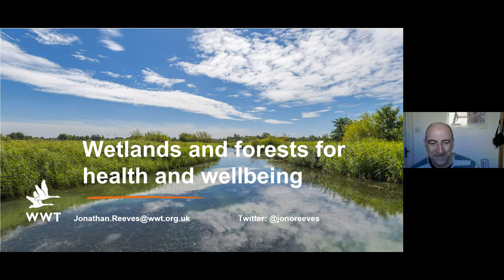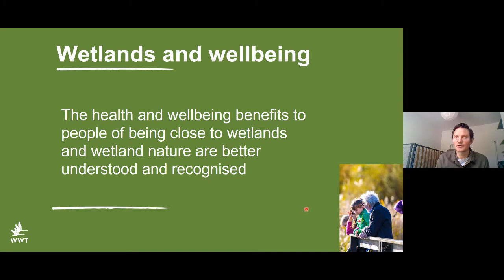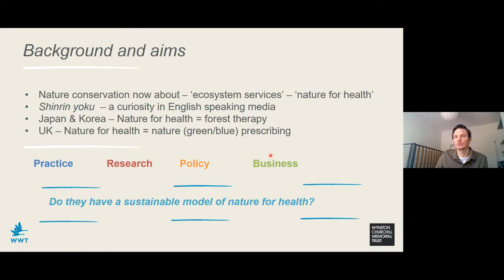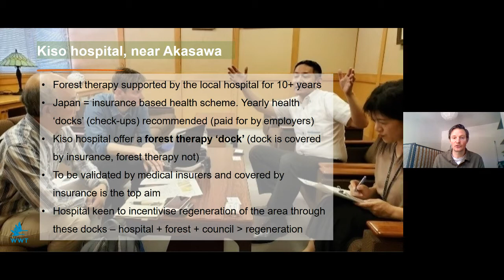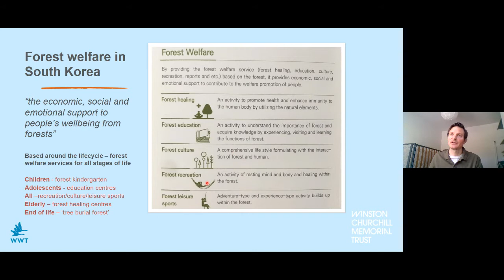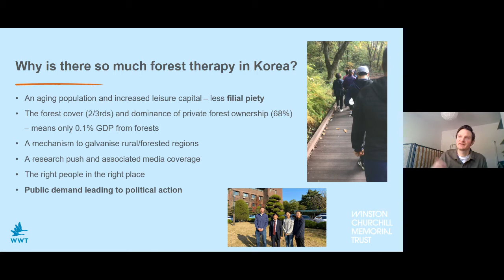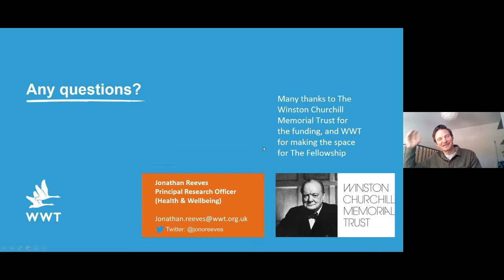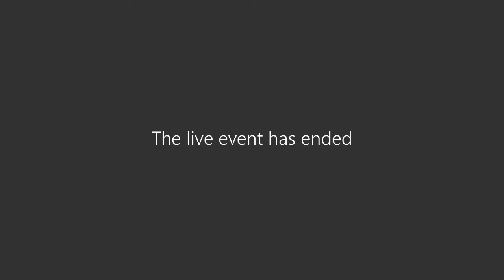SWEEP Webinar - Wetlands and forests for health and wellbeing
For this SWEEP Investing in nature for health webinar, we're pleased to welcome Jonathan Reeves, Principal Research Officer (Health & Wellbeing), at the Wetlands and Wildfowl Trust (WWT). This webinar is particularly relevant for those with an interest in how nature-based interventions can impact public health, from health and social care professionals to local planning authorities.

WWT is an international conservation charity working to conserve wetlands and wildlife. It aims to protect wetlands for people as well as wildlife, encouraging visitors to engage with nature at its 10 wetland nature reserves in the UK. Jono works in the Wetland Conservation Unit at Slimbridge Wetland Centre, focusing on the relationship between wetlands and human health and wellbeing. Most recently, he has been leading work on a project called Blue Prescriptions: wetland based health interventions that bring people who are experiencing poor mental health to wetlands to experience nature and peer support.

In this talk Jono will introduce WWT’s ongoing work on wetlands and human health and wellbeing, and outline plans for a forthcoming Blue Prescription based at WWT Steart Marshes as part of a wider £1.58m GRCF funded wetland creation project in Somerset. The majority of the talk will focus on his experiences in Japan and South Korea on a Churchill fellowship, where he explored the practice of shinrin yoku or ‘forest bathing’ as a nature-based health practice. He will outline the current state of forest bathing in both countries. He’ll describe the unique socio-economic, ecological and cultural conditions which have led the South Korean government to invest hundreds of millions of pounds into forest therapy infrastructure over the last decade, and crucially what lessons can be learnt for UK nature-health policy and practice. The talk will be followed by a Q&A session.